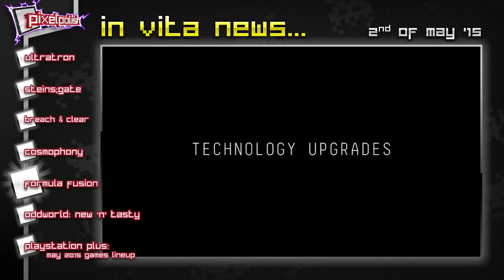『In Vita News #32』 Steins;Gate, Breach & Clear, Formula Fusion, OW: New 'n' Tasty, PS+ and more...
PlayStation®Vita news for Saturday, 2nd of May, 2015.
Your source of releases and announcements from the Vita world!
▼ Related Links ▼
0:30 1. Ultratron
1:13 2. Steins;Gate visual novel
1:42 3. Breach & Clear
2:24 4. Cosmophony
3:06 5. Formula Fusion (Kistarter)
3:59 6. OddWorld: New ‘n’ Tasty
4:36 7. PlayStation PLUS May 2015 games lineup

▼ Social Networks and Credits ▼